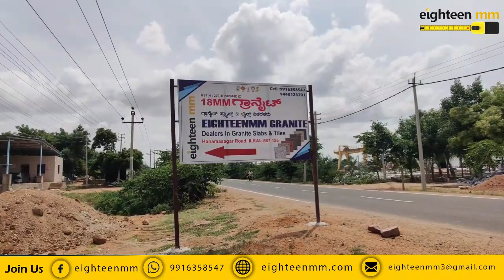Ilkal Granite latest Design Starting from 60/- persqft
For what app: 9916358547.